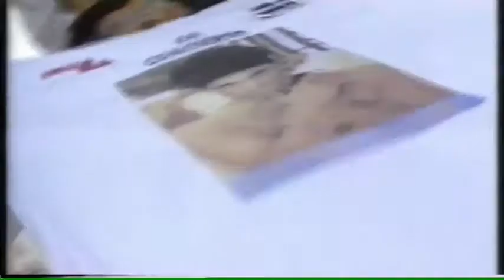Mayte García comenta sobre Prince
La bailarina nos habla sobre el cantante anteriormente conocido como Prince.